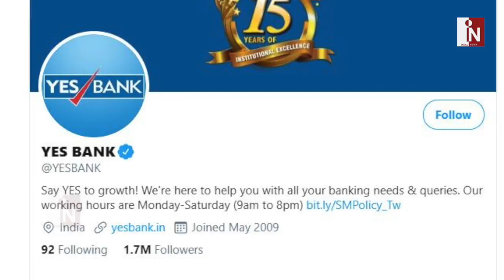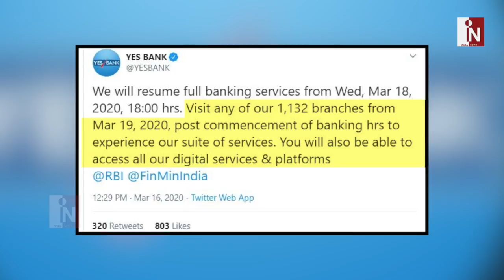19 मार्च के बाद YES BANK से जुड़े खाता धारकों की हो जाएगी बल्ले-बल्ले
19 मार्च के बाद YES BANK से जुड़े खाता धारकों की हो जाएगी बल्ले-बल्ले | India News